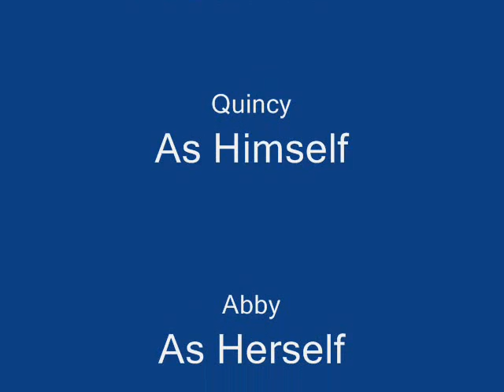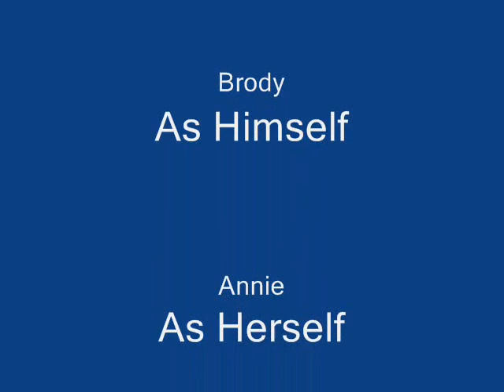My furry babies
My furry babies in all their glory.